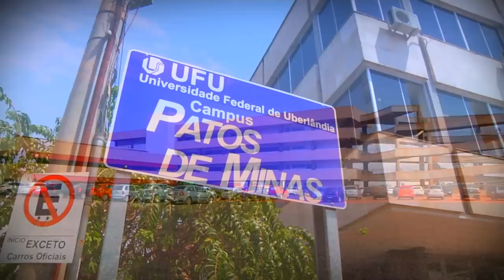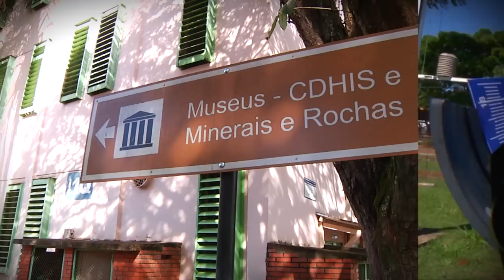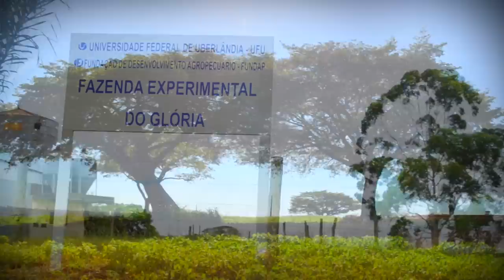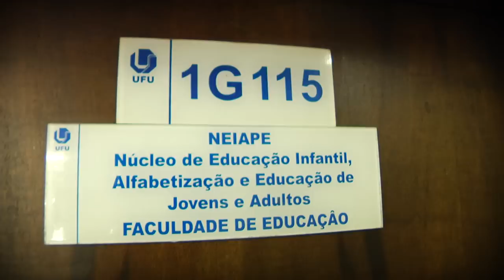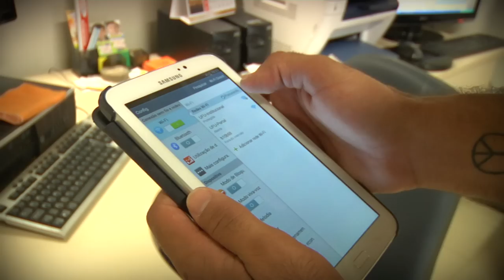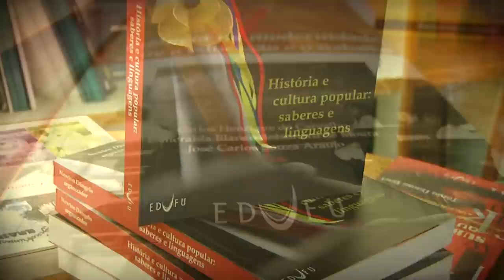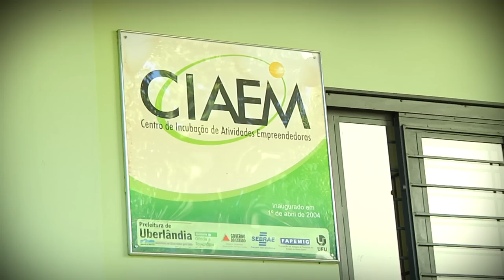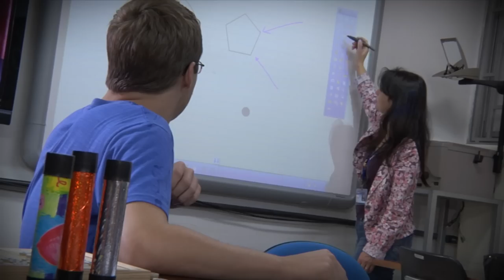Institucional da UFU 2015 - Versão em Inglês / The Institutional UFU 2015 - English Version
O trabalho que a UFU desenvolve nos setores voltados a pesquisa, ensino e extensão, você vai conferir agora o documentário 2015, feito pelo Núcleo de Produção da TV Universitária em parceria com a Diretoria de Comunicação.
(The work the Federal University of Uberlândia develops in the sectors geared to research, teaching and extension, you will now check the documentary in 2015 , made ​​by the University TV Production Center in partnership with the Directorate of Communication.)